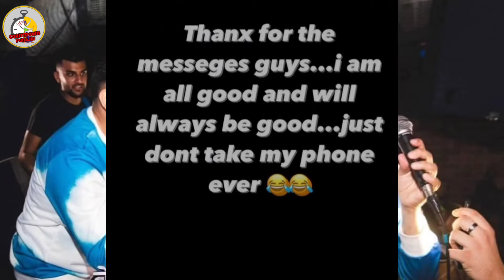ਹਮਲੇ ਬਾਰੇ ਬੋਲਿਆ ਸ਼ੈਰੀ ਮਾਨ - ਪਰਮੀਸ਼ ਨੂੰ ਫਿਰ ਕੀਤਾ Reply - Sharry Maan Reply On parmish Verma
PLEASE PRESS ON THE BELL ICON ANS SELECT TO ALL
FOR LATEST NOTIFICATION 🔔

Amazon Brand - Symbol Men's Cotton Blend Sweatshirt

ਮਹੱਤਵਪੂਰਣ ਨੋਟਿਸ: - ਜੇ ਤੁਹਾਡੇ ਕੋਲ ਗਾਉਣ,
 ਡਾਂਸ ਕਰਨ ਜਾਂ ਕਿਸੇ ਹੋਰ ਦੀ ਤਰ੍ਹਾਂ ਕੋਈ ਪ੍ਰਤਿਭਾ ਹੈ
ਤਾਂ ਤੁਸੀਂ ਇਕ ਛੋਟਾ ਕਲਿੱਪ ਜਾਂ ਵੀਡੀਓ ਬਣਾ ਸਕਦੇ ਹੋ
 ਅਤੇ ਸਾਡੇ ਫੇਸਬੁੱਕ ਪੇਜ 'ਤੇ ਜਾਂ ਸਾਡੇ ਇੰਸਟਾਗ੍ਰਾਮ ਪੇਜ' ਤੇ ਭੇਜ ਸਕਦੇ ਹੋ ( ਲਾਈਕ ਜਾਂ ਫੋਲੋ  ਜ਼ਰੂਰੀ ਹੈ)  description  ਵਿੱਚ ਦੋਵੇਂ ਸੋਸ਼ਲ ਮੀਡੀਆ ਲਿੰਕ ਦਿੱਤੇ ਗਏ ਹਨ ਅਸੀਂ ਤੁਹਾਡੀ ਵੀਡੀਉ  ਨੂੰ ਸਾਡੇ ਵੀਡੀਓ ਵਿੱਚ ਸ਼ਾਮਲ ਕਰਾਂਗੇ ਇਸ ਲਈ ਜਲਦੀ ਆਪਣਾ ਵੀਡੀਓ ਭੇਜੋ 👍
IMPORTANT NOTICE :- if you have any talent like Singing,dancing or any other.you can make ur short clip or video and send us on our Facebook page or on our Instagram page (liking or following is must ) bother the links are given in Description we will feature you/ add your video in our videos SO HURRY UP SEND YOUR VIDEOS NOW 👍